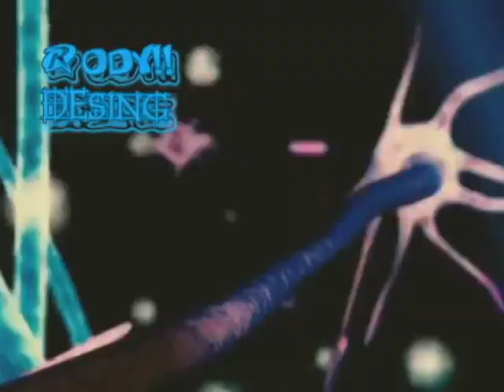Studio Flex Promo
In het kader van het sectorprogramma Administratie en Commercie werd ons de opdracht aangewezen om een product te ontwerpen. We zijn tot het idee gekomen om een vitamine op de markt te brengen die het geheugen van een student stimuleert.

Cast-

Radjiv lucas as Mucha homber ku ta uza studio flex

Kevin Pablo as persona ku a wordu entrevista

Rovendley Welvaart as persona ku ta entrevista

Adriana Amerikan as kahera den panaderia

Giannlea serbony as ruman chiki di e mucha homber ku ta uza studio flex

Rovendley Welvaart

Created by
Lyric Bito,Radjiv Lucas,Rovendley Welvaart

Script by
Rovendley Welvaart,Kevin Pablo

Rochandell

Creative Director
Rodsandy Welvaart

Digital Team

"Studio Flex" Logo Designed by
Ingerlique A.I Luijando